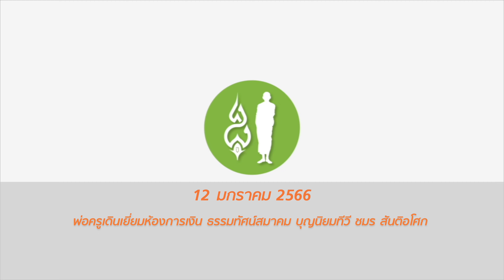660112 พ่อครูเดินเยี่ยมห้องการเงิน ธรรมทัศน์สมาคม บุญนิยมทีวี ชมร สันติอโศก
660112 พ่อครูเดินเยี่ยมห้องการเงิน ธรรมทัศน์สมาคม บุญนิยมทีวี ชมร สันติอโศก